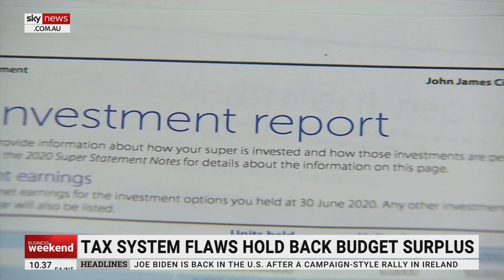Government needs 'better value' from its high spending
Australia has a high tax and spending problem but the government needs to get “better value” from spending in order to actually “make a difference,” says Independent MP Allegra Spender.

“I think it has a spending problem in the sense this is some of the highest spending we’ve seen since the Second World War but we’re still not getting results from this high spending,” Ms Spender told Sky News Australia.

“I think that we need to look to get better value from our spending … a lot of programs in government are funded just … to the future without actually assessing ‘are they making the difference’.”